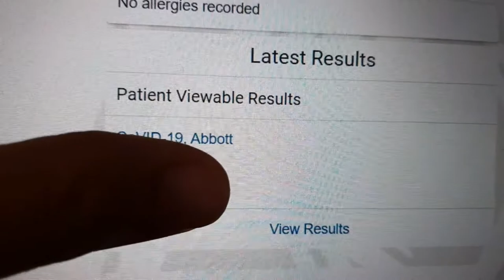Drive Thru Covid Testing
Today Patrick dove me to the covid testing site a s the results are in!